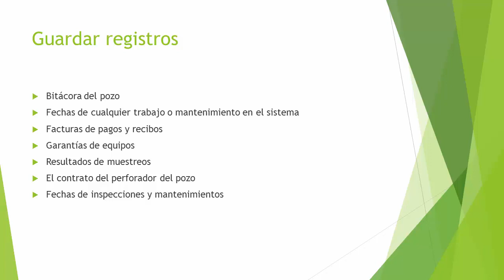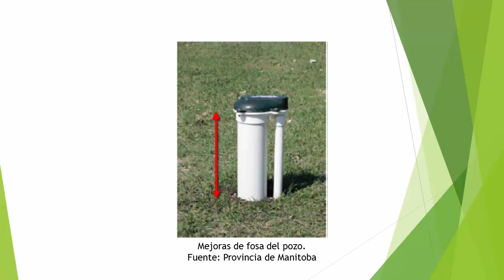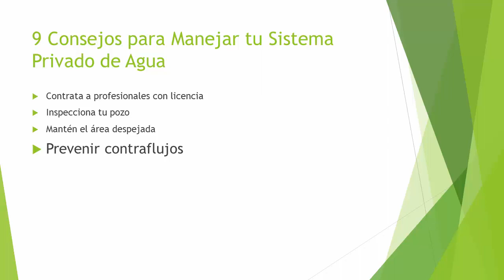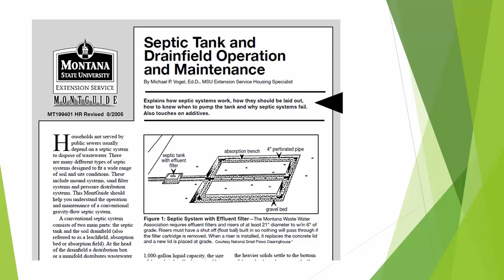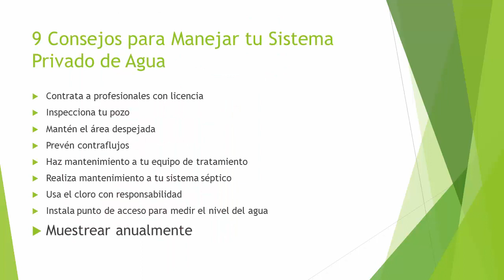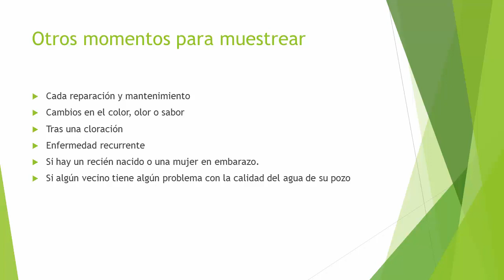9 Buenas Prácticas de Manejo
En este video revisamos 9 buenas prácticas que te ayudaran a mantener el adecuado funcionamiento de tu pozo privado y sistema de distribución.